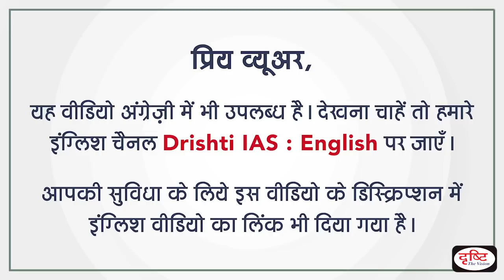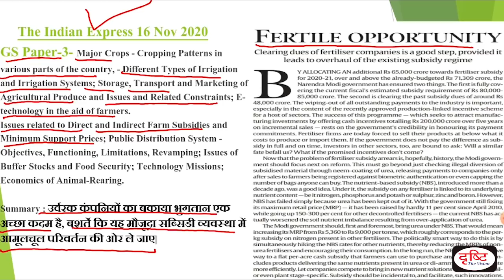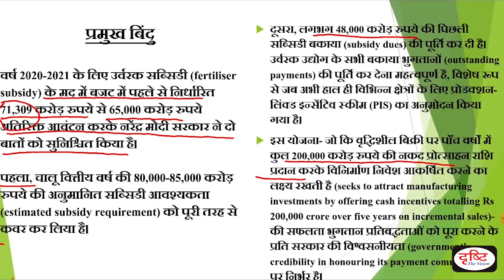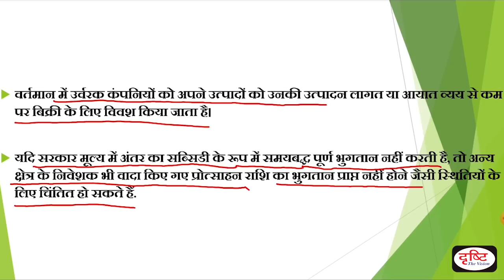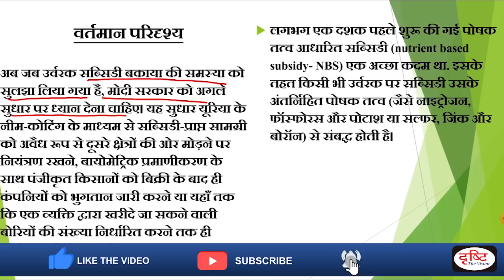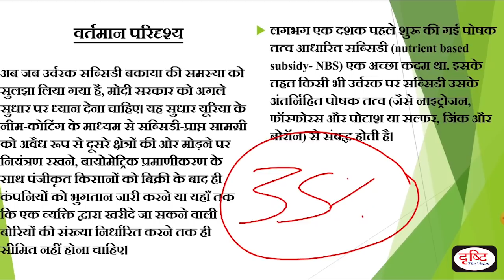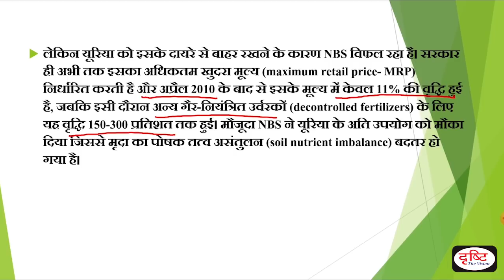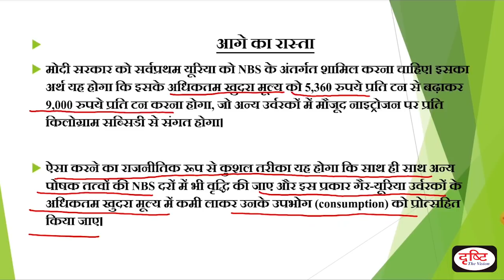Fertilizer Subsidy dues cleared by Government - Editorial Analysis, 16 November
प्रिय विद्यार्थियों,

In this program, we will mainly focus on 3 things:
1. Establishing link of the editorial to UPSC syllabus.
2. Understanding the main points of editorial.
3. Discussing important concepts mentioned in the editorial or which are necessary to understand the editorial.

1) संपूर्ण सेट एक साथ (15% छूट व फ्री डिलीवरी की सुविधा के साथ)

2) भारतीय संविधान व राजव्यवस्था

3) भारतीय इतिहास एवं कला-संस्कृति

6) सामान्य विज्ञान एवं विज्ञान-प्रौद्योगिकी

7) भारत-2020, बजट, आर्थिक सर्वेक्षण एवं करेंट अफेयर्स

1. To The Point- Short Notes

4. G.S. Mains Paper Discussion- 2018

10. To The Point- Special